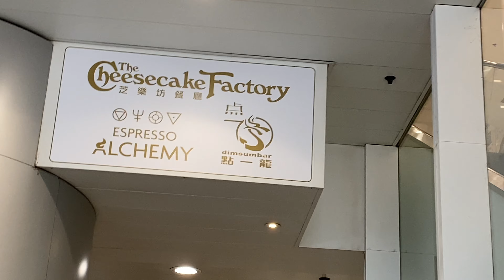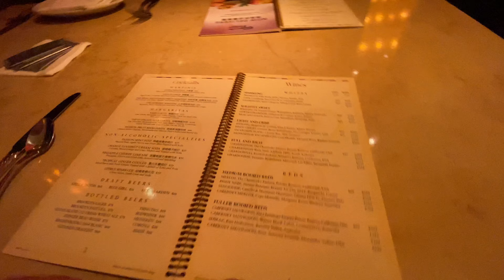IS CHEESECAKE FACTORY WORTH TRYING???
The Cheesecake Factory Review